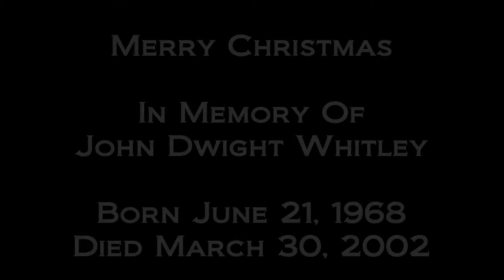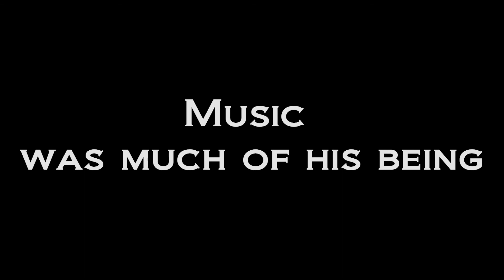John Whitley Remembered at The Whitley Country Christmas 2017